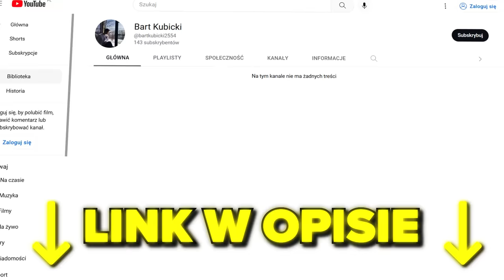BARDZO DŁUGO CZEKAŁ NA TEN DZIEŃ!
Kolejny film już jutro 17:00!